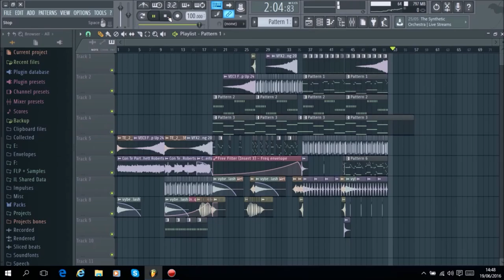Dj Russo - Emotional Song #53